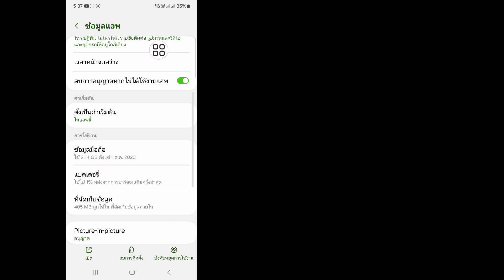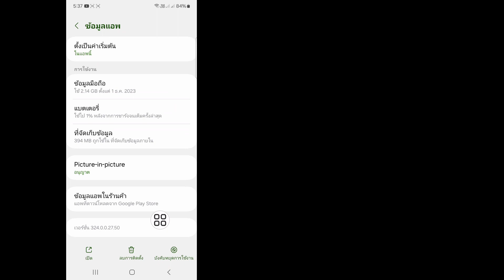วิธีแก้ไขไม่ใช่ทุกคนที่สามารถส่งข้อความไปยังบัญชีนี้บนปัญหา Instagram (อัปเดตใหม่)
วิดีโอนี้ฉันจะแสดงวิธีแก้ไข ไม่ใช่ทุกคนที่สามารถส่งข้อความไปยังบัญชีนี้ในปัญหา Instagram (อัปเดตใหม่) | จะแสดงกระบวนการที่ง่ายที่สุดให้กับคุณ

ดังนั้นดูวิดีโอแบบเต็มต่อไปโดยไม่ต้องข้ามไปเรียนรู้ 2 วิธีแก้ไข ไม่ใช่ทุกคนที่สามารถส่งข้อความไปยังบัญชีนี้ในปัญหา Instagram (อัปเดตใหม่)